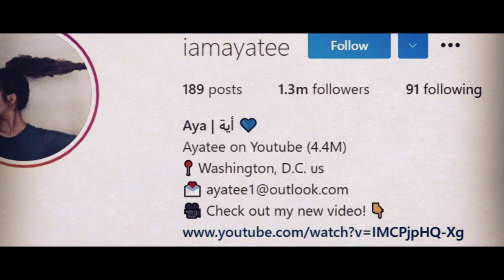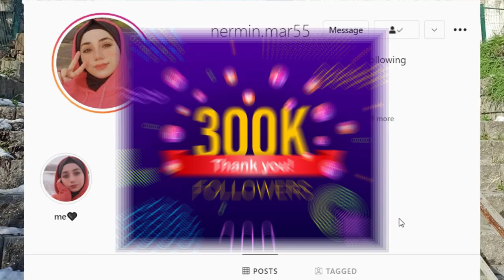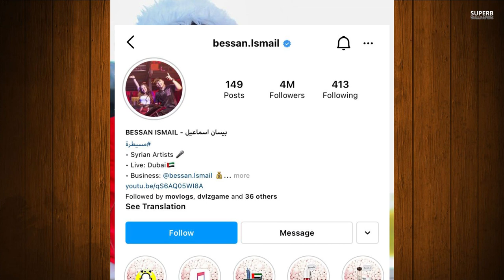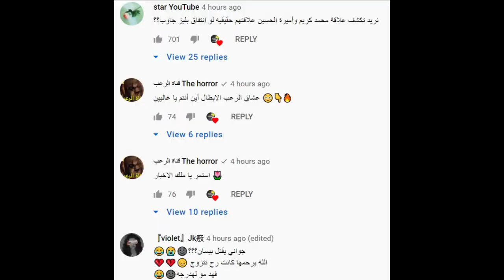كشف حقيقة قمر مار وايمو مان حب ولقاء سري وابو فلة يسب اياتي وسكينة ونور ستارز تعلن ارتباطها صدمه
تيك توك مقبرة الاطفال شوفو احبكممممممممممممممممممممممم